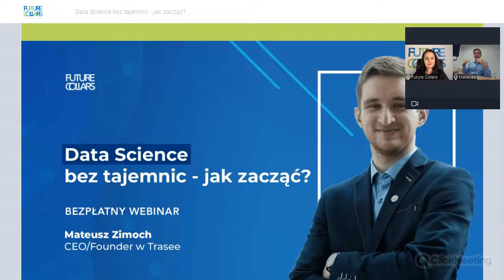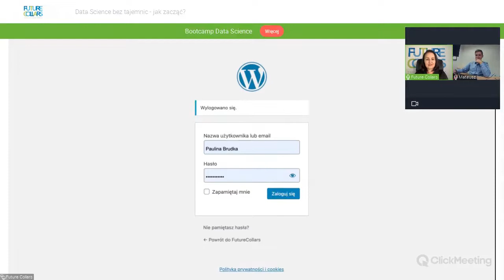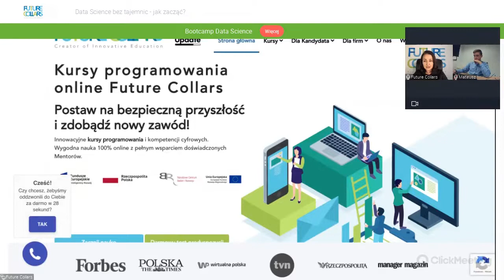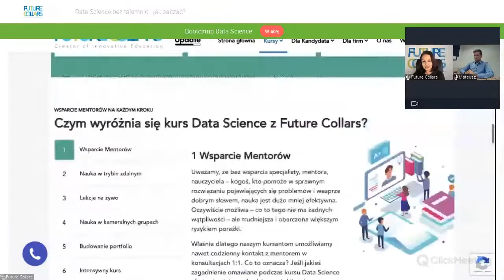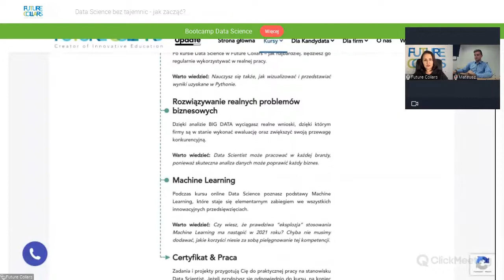Data Science bez tajemnic - jak zacząć?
👉 Chcesz rozwijać swoją karierę w Data Science? A może dopiero zastanawiasz się, czy to ścieżka dla Ciebie? 🤔  Zobacz nagranie z webinaru i znajdź odpowiedzi na nurtujące Cię pytania 🔎

O nauce na kursie, możliwościach rozwoju i rekrutacji do pierwszej pracy opowiedział Mateusz Zimoch - CEO/Founder w Trasee, a także mentor bootcampu w Future Collars 🤓